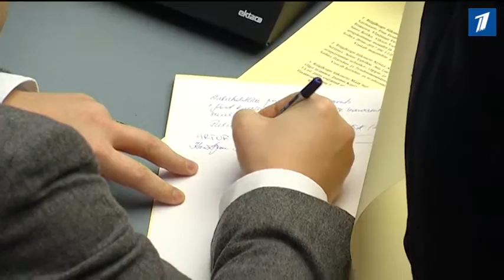Урве Пало предложила не усложнять таксистам жизнь искусственными проблемами